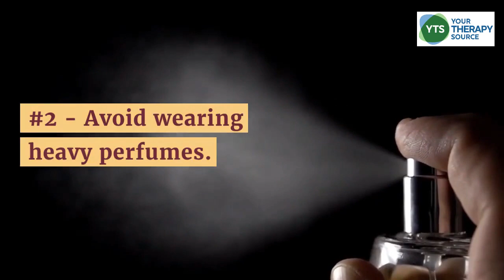Sensory Overload - How To Prevent It at School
One of the most effective ways to avoid sensory overload or meltdowns is to prevent them from occurring in the first place.  Here are some suggestions on how to prevent sensory overload at school.  Of course, these tips are only to provide a general overview.  Consult an Occupational Therapist for help on specific students.